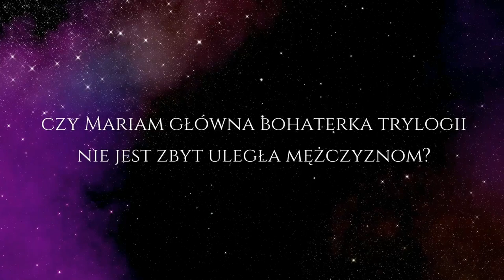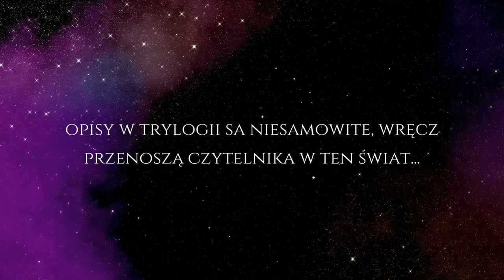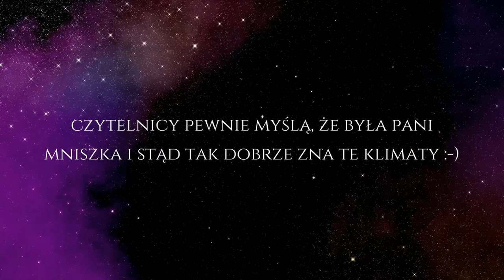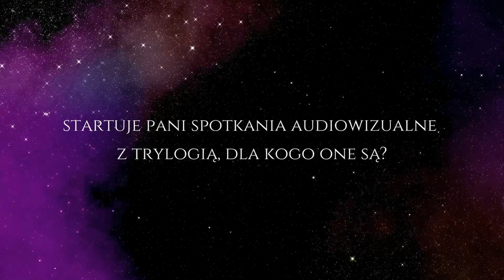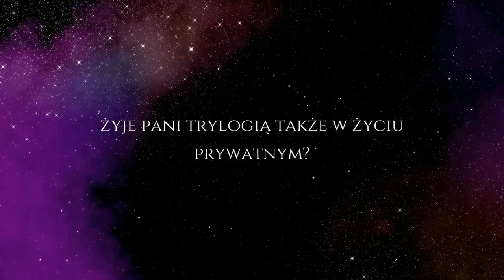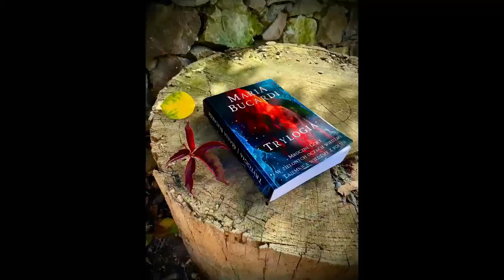Spotkanie z Trylogią 📕 Powtórka I Rozdział powieści i audiobooka 📕 Zabiorę Cię w niezwykłą podróż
📕 Książka drukowana Edycja Limitowana ✨ Trylogia strona oficjalna Cudna książka z gatunku powieści historyczno-fantastycznej z elementami romansu. Historia opowiada o Mariam Salise, oskarżonej o czarnoksięstwo i zdradę stanu, która za namową Alchemika z Trons, szukając schronienia, przybywa do tajemniczego księstwa Mrocznych Gór, gdzie pod nadzorem władcy niezwykłej krainy, kontynuuje naukę wyższej alchemii i sztuk magicznych coraz głębiej wnikając w fascynujące sekrety rodziny de Rons. Ta opowieść skrywa w sobie więcej tajemnic niż wszystkie księgi tego świata. Czy je odkryjesz i odnajdziesz to, co zostało ukryte między wierszami?